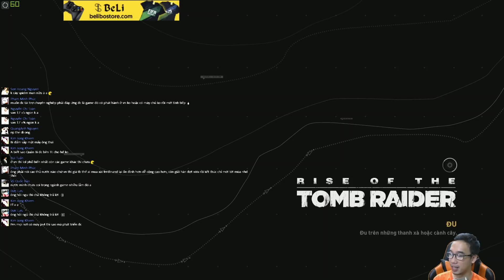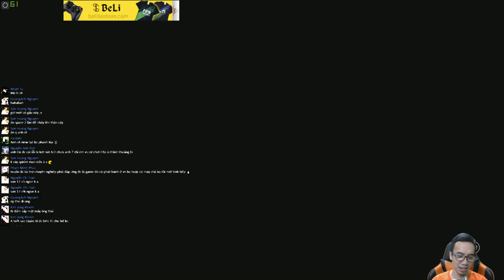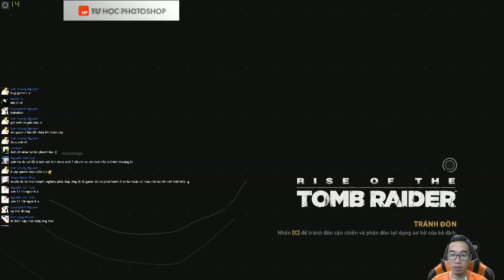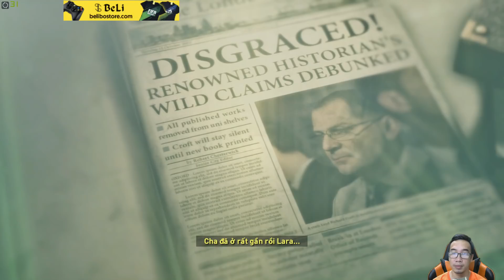Rise of the Tomb Raider (Vietsub) | P2 - Bà cô lật lọng